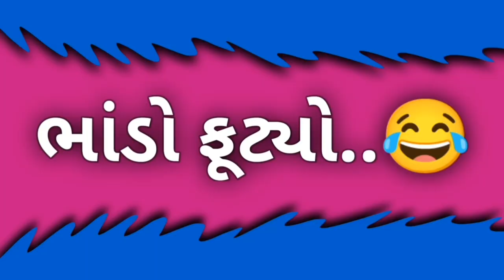બિચારો પતી |કોમેડી ધમાલ |Comedy Video |Gujrati Comedy Video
Hello Friends

Thenks

people Search :

પતી પત્ની ડખો
Full Comedy Video
Comedy Video
New Comedy Video
Kathiyawadi video
2023 New Comedy Video
New Comedy Video
Gujrati Comedy
Gujrati Comedy Video
New Gujrati Comedy Video
Family Video
Gujrati Video